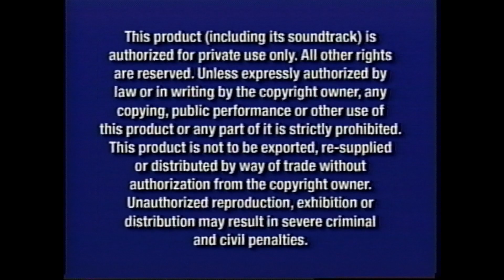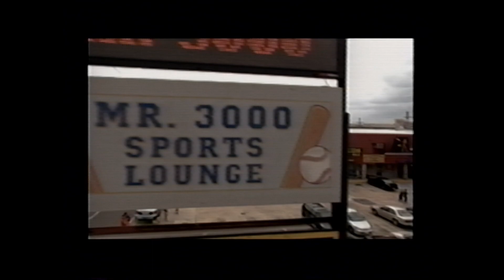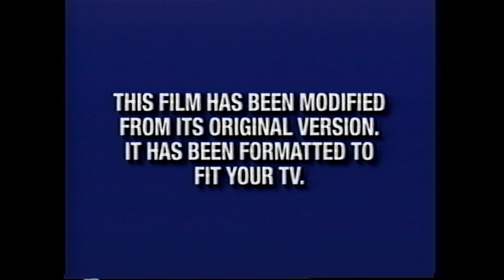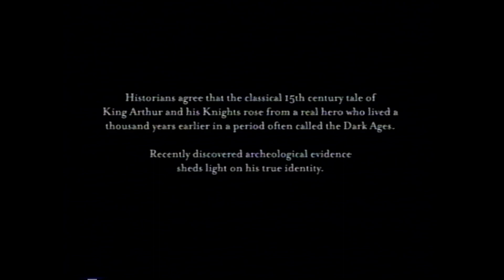Opening To King Arthur 2004 VHS 60fps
Here's the VHS opening of